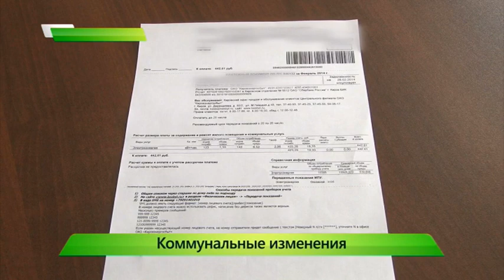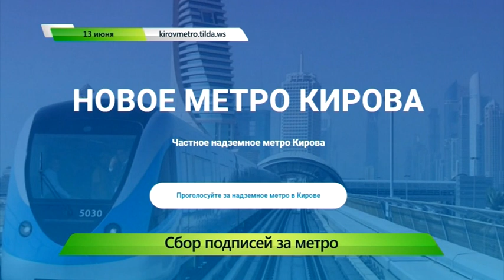Короткой строкой. 13.06.2017. ИК "Город"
Киров присоединился к волне антикоррупционных митингов. 12 июня они прошли по всей России. В Москве, по некоторым данным, были задержаны 600 человек. Как прошла акция в нашем городе?